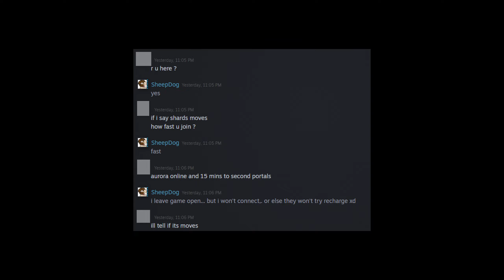V Rising Guide - How to quickly grab Dracula shard